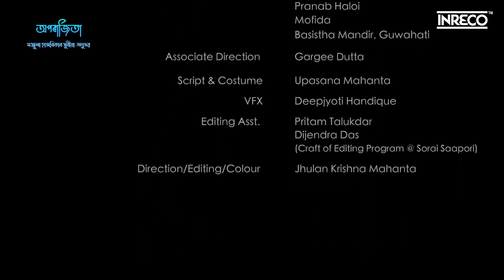Aparaajita | New Assamese Song | Subhamita Banerjee | Soulful Song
INRECO presents " Aparaajita " a soulful new Assamese song, sung by Subhamita Banerjee.
A song that brings a fresh perspective on the suffering of a woman throughout life by using the Aparaajita Flower as a metaphor to give us a deeper understanding of the issues faced by women. A flower that is considered divine and is a prerequisite almost in all the rituals, yet it gets cornered by other beautiful flowers. Its blue colour defines its melancholy, and it continues to suffer in silence. After all the rejections. neglect and ignorance, all it offers is love and embraces anyone who comes across it and fills it with love.

Track Details
Song: Aparaajita
Singer : Subhamita Banerjee
Lyrics : Manjula Hazarika
Composer : Raju Ansari
Arrangements, Programming, Mixing, Mastering & Flutes: Nirmalya Humto Dey
Studio: Gaan Bajna, Kolkata
Guitar: Subhadeep Sunny
Tabla: Mainak Sinha
Sarod : Pratik Srivastava
Recordist: Soumen Pal

Video Credits:
Artist: Jolly Laskar
Child Artist: Dheer Kashyap & Abida.
Script & Costume: Upasana Mahanta
Direction / Editing / Colour: Jhulan Krishna Mahanta
Associate Director: Gargee Dutta
Videography: Chandra Kumar
Camera Attendant : Bidyut
Light: Pulak
Production Controller: Dulu Pathak
Makeup: Rishma Borah
VFX : Deepjyoti Handique
Editting Asst : Pritam Talukdar, Dijendra Das
(Craft of Editing program @ Sorai Saapori)

Special Thanks : Mr. Tapan Dey (Topu Da), Alit Das (Babul), Pranab Haloi, Mofida, Basistha Mandir Guwahati.